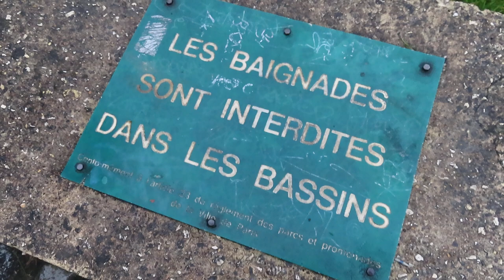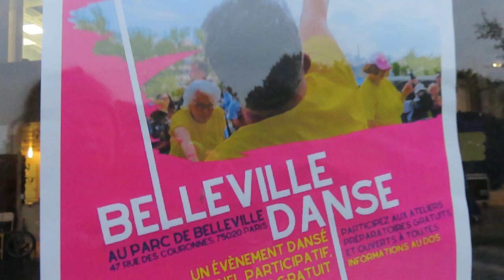Nuit Blanche 2024 Paris nuitblanche mariepanic No.2 We Will Not Bow Parc de Belleville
Nuit Blanche 2024 Paris nuitblanche mariepanic No.2 We Will Not Bow Parc de Belleville nb2024 Marlon Griffith performance déambulatoire
+ Marlon Griffith MARLON GRIFFITH WE WILL NOT BOW 2024
+ kappa Si les Kappa ne ploieront pas sous la charge, ils inclineront néanmoins la tête
+ Claire Tancons Quickening the Heart Marlon Griffith a Masman from Japan